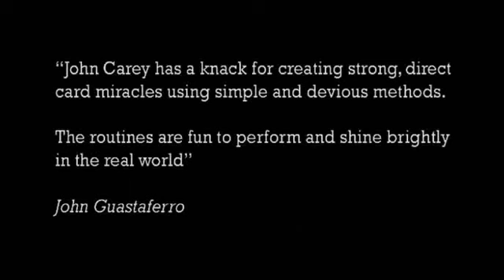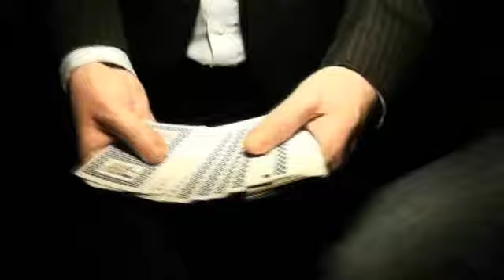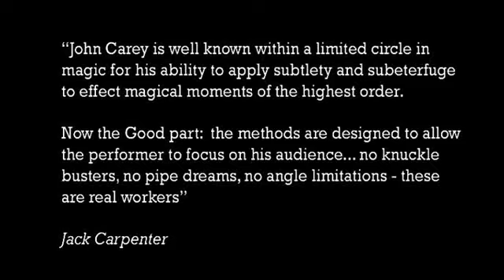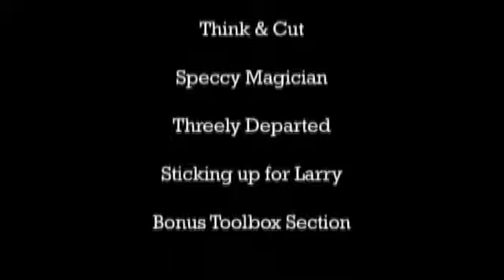Handle with Carey by RSVP Magic